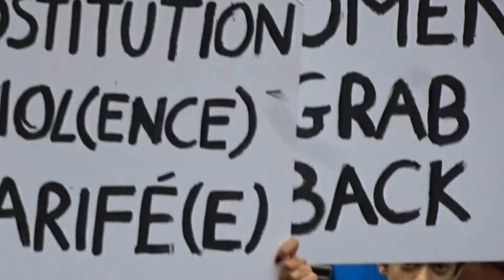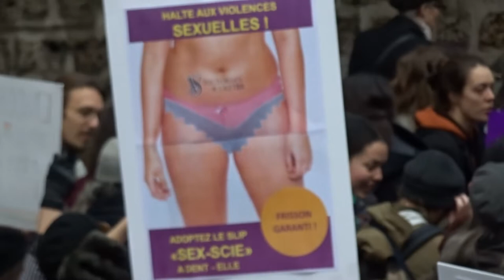End Violence Against Women Paris 24 November 2018 #8 Women Grab Back